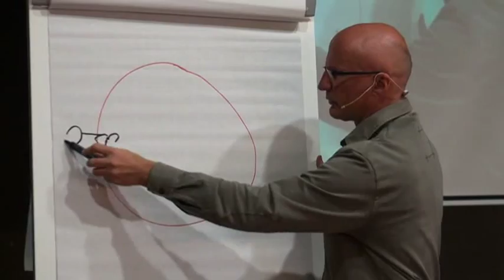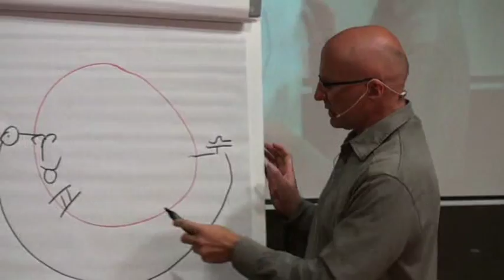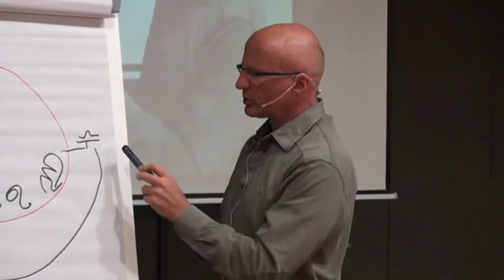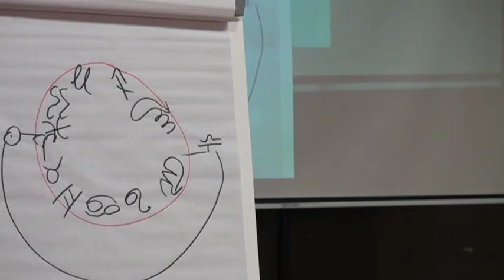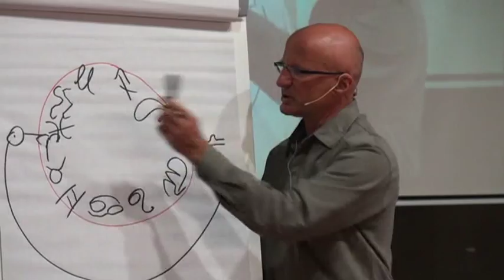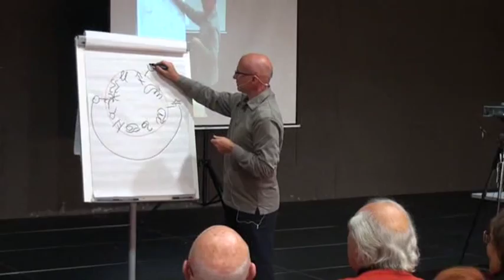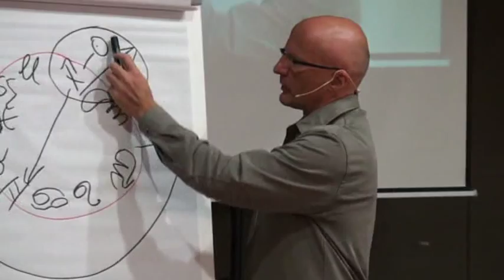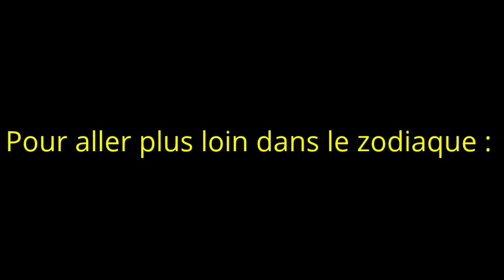L'astrologie, pour quoi faire ? (3/3)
Pour conclure cette exploration de la nature de l'astrologie voici une description des douze signes du zodiaque perçus sous l'angle d'un processus évolutif et de transformation, suivie d'une série de questions/réponses.

ouvrages de Luc Bigé

Lundi, la grande déesse (ebook)